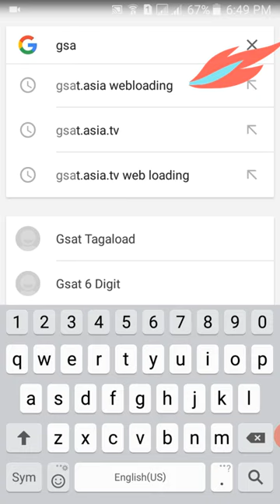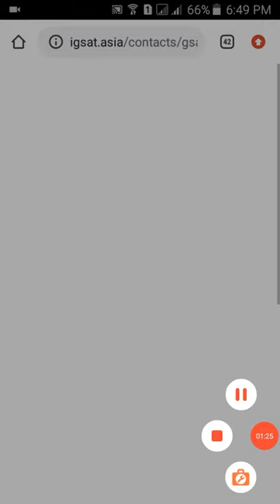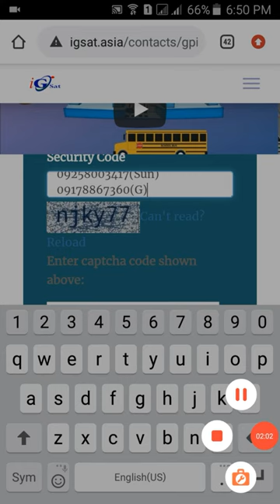HOW TO LOAD GPINOY/GSAT TV VIA WEBLOADING/TPC LOADING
"HOW TO LOAD GSAT"

🌹1.Type
 Mobile number(ur #){space}product code and send to gateway
  CODES
👉GSAT99
👉GSAT300
👉GSAT500
👉GSAT200 for HD                              channels

NOTE: GPINOY only 99 prepaid card or pin
            GSAT HD only 200,300,500

🌹EXAMPLE:
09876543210 GSAT99 send to gateway.(8724)

*makakatanggap ka ng text containing your GSAT PIN

🌹TO LOAD GSAT/GPINOY
type GPINOY{space}BOX#{space} PIN NUMBER and send t0

46814769 for smart/sun subsciber only or
(1.00 cost per transaction)

LOAD TO ALL NETWORK